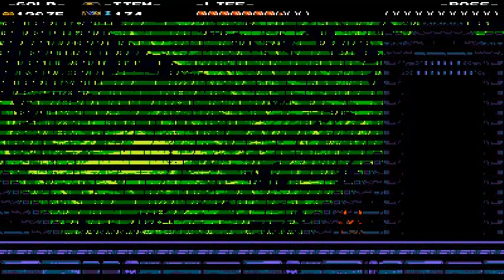Shovel Knight Ep 12 black knight again